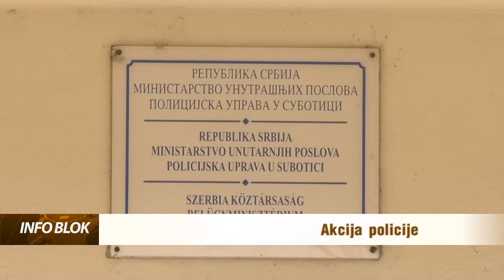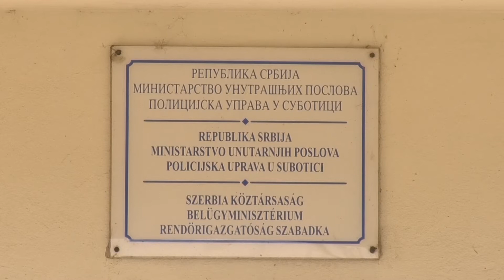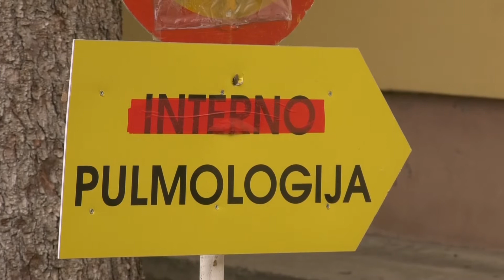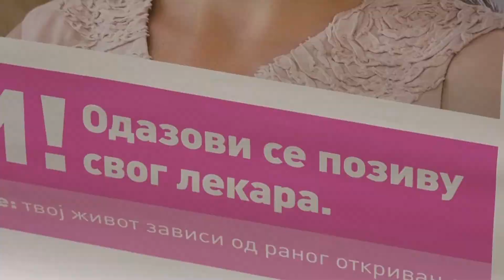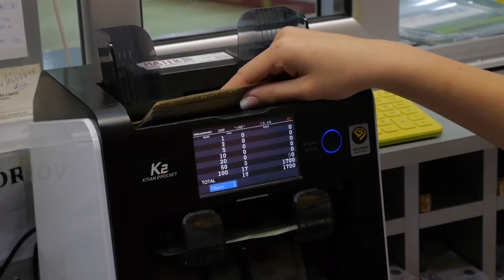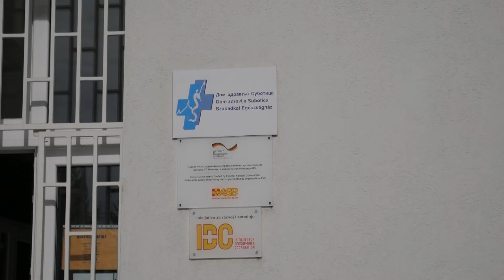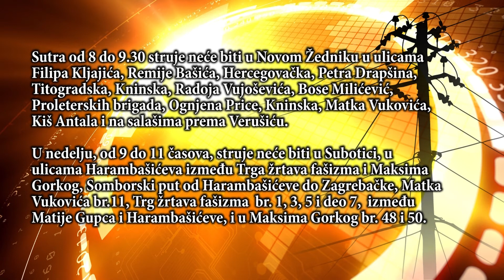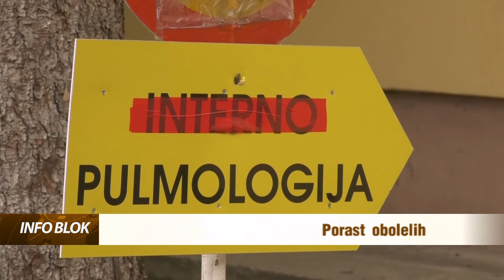Info blok 19.03.2021.